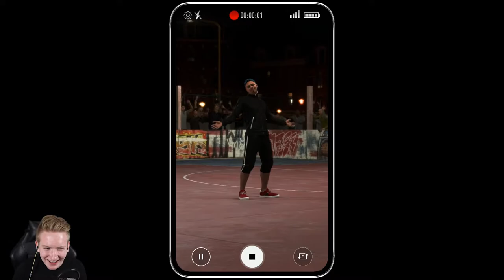VOLTA ONLINE !!🔥|| FIFA DEMO ONLINE SPIELEN😱|| FIFA 20 Demo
- FIFA 20 Volta Demo

Ihr hört gerne Musik dann probiert das doch mal aus:

Ihr schaut gerne Filme, dann probiert das hier doch mal aus:

Hast du auch keinen Bock bücher zu lesen ?!: